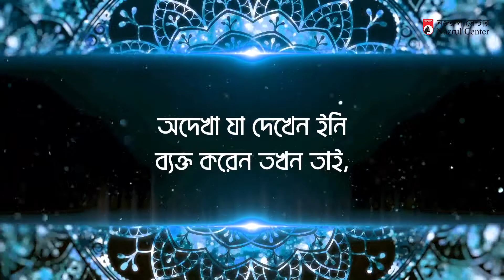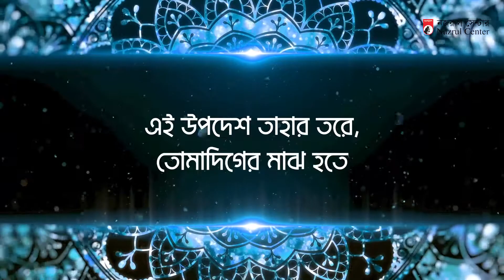কাব্য আমপারা: সুরা তকভীর | Kabbo Ampara: Surah Takbir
নজরুলের ‘কাব্য আমপারা’

৩৫. সুরা তকভীর

শুরু করিলাম শুভ নামেতে খোদার,
করুণা-আকর যিনি দয়ার আধার।

সঙ্কুচিত হয়ে যবে সূর্য যাবে জড়ায়ে,
তারকা সব পড়বে যখন ইতস্তত ছড়ায়ে,
পর্বত সব সঞ্চারিয়া ফিরবে যখন (ধূলির প্রায়)।
পূর্ণ-গর্ভা উটগুলিরে দেখ্বে না কেউ উপেক্ষায়,
বেরিয়ে আস্বে বুনো যত জানোয়ারেরা বেঁধে দল,
হবে প্লাবন উদ্বেলিত যখন সকল সাগর-জল।

আত্মা হবে যুক্ত দেহে। জ্যান্ত পোঁতা কন্যাদের
পুছ্ব যখন কোন্ দোষে বধ করছে পিতা তোদের?
যখন খোলা হবে সবার আমল-নামা; সেই সেদিন
জ্বলবে দোজখ ধু ধু, হবে আকাশ আবরণ-বিহীন,
জান্বে সেদিন প্রতি মানব, সাথে সে কি আনল তার !
শপথ করি ঐ চলমান আর স্থিতিশীল তারকার,
রাত্রি যখন পোহায় এবং ঊষা যখন ছায় সে দিক
শপথ তাদের, মহিমময় রসুলের এ বাণী ঠিক।
আরশ-অধিপতির কাছে প্রতিষ্ঠা তাঁর, সেই রসুল
বিশ্বস্ত, সম্মানার্হ, শক্তিধর, ধরায় অতুল।
পাগল নহে তোমাদের এই সহচরী, সাক্ষ্য দিই,
মুক্ত দিগন্তরে জিব্রাইল দেখেছেন সে তিনিই।
অদেখা যা দেখেন ইনি ব্যক্ত করেন তখন তাই,
বিতাড়িত শয়তানের এ উক্তি নহে (কহেন খোদাই)।
তোমরা যবে অতঃপর কোন্ সে দিকে?
 বাণীতে - যাহা কই,
বিশ্ব-নিখিল শুভ তরে, নয় ত এ উপদেশ বই !
এই উপদেশ তাহার তরে, তোমাদিগের মাঝ হতে
চলিতে যে চাহে আমার সুদৃঢ় সরল পথে।
নিখিল-বিশ্ব-অধিরাজের ইচ্ছা না হয় যতক্ষণ,
তোমরা ইচ্ছা করতে নাহি পারবে জানি ততক্ষণ।

তকভীর - আরবণ।
যাবতীয় সুরার শানে-নজুল ও আবশ্যকীয় হাওয়ালা পরিশিষ্টে দ্রষ্টব্য।

কৃতজ্ঞতায়
Beacon Pharmaceuticals Limited